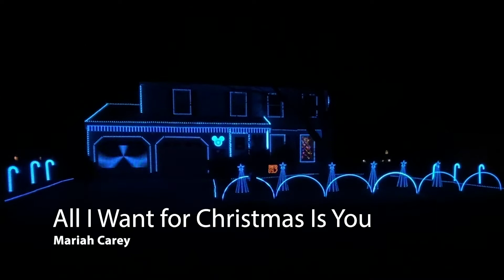Christmas Light Show 2021 - All I Want for Christmas Is You (Mariah Carey)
This is an updated version of the sequence I did last year.  Can't have Christmas without Mariah!  (My neighbors' Uber decided it would be great to show up while I was filming this, the joys of suburban living!)